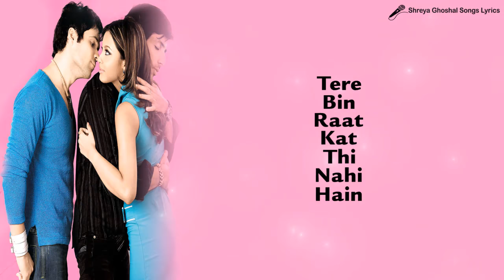Aashiq Banaya Aapne Title Song | Lyrical Video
Movie: Aashiq Banaya Aapne (2005)
Cast: Emraan Hashmi, Sonu Sood, Tanushree Dutta
Song: Aashiq Banaya Aapne
Singer(s): Himesh Reshammiya, Shreya Ghoshal
Lyricist(s): Sameer
Music Label:  T-Series